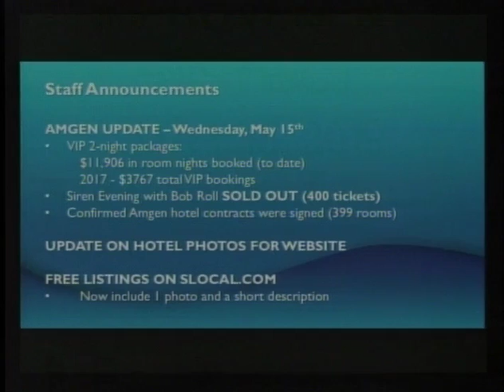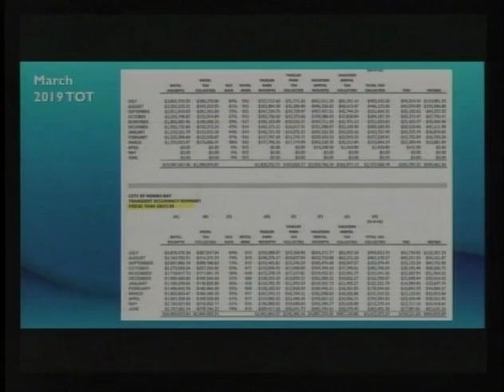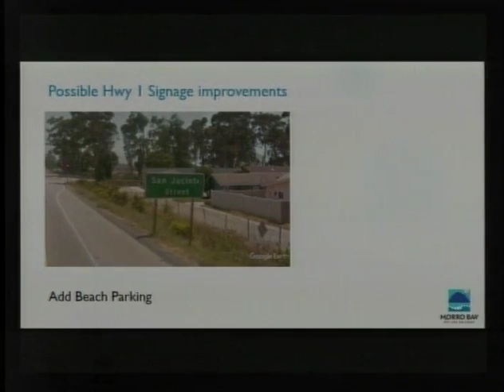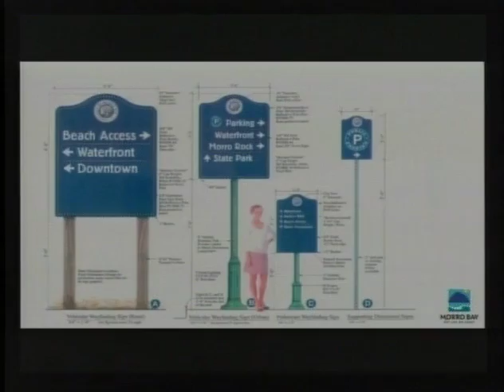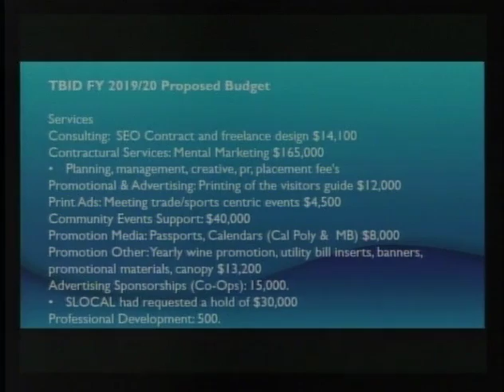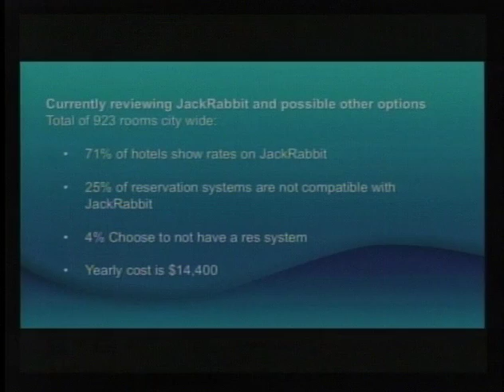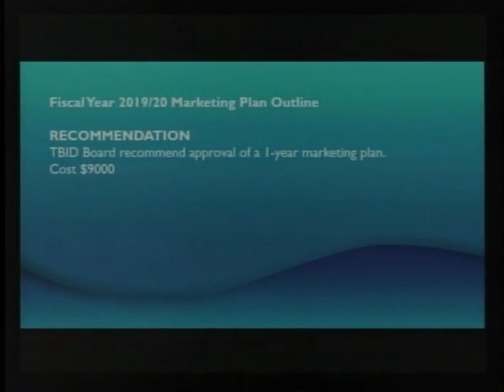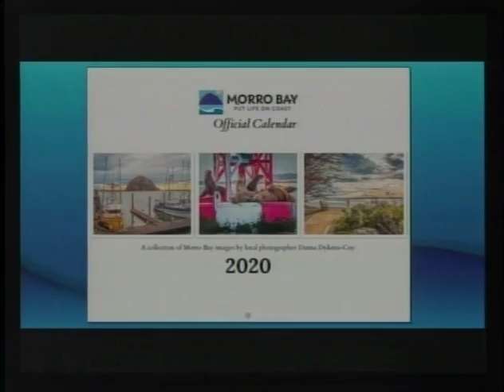CMB 05 16 19 Tourism Business Improvement District Meeting